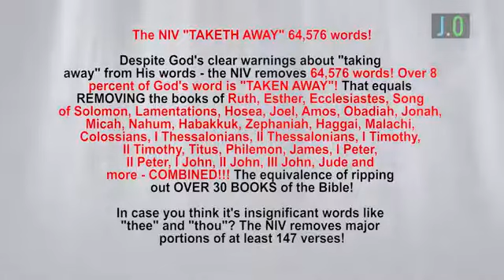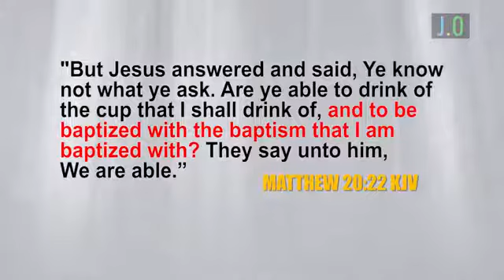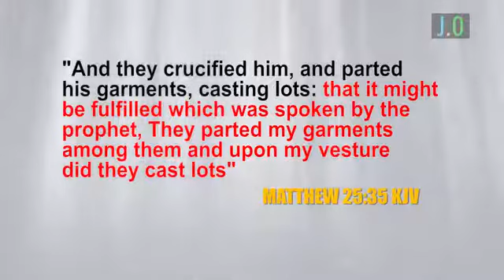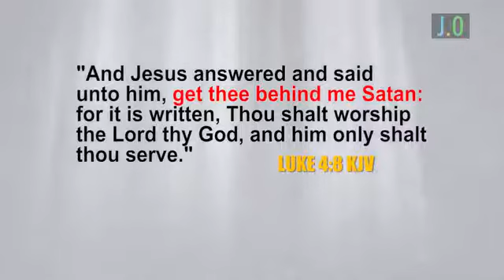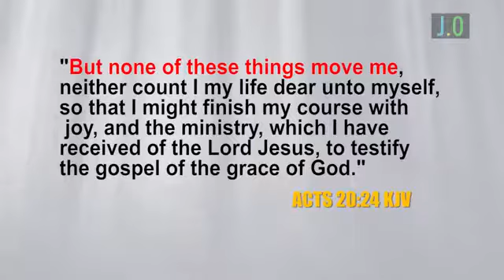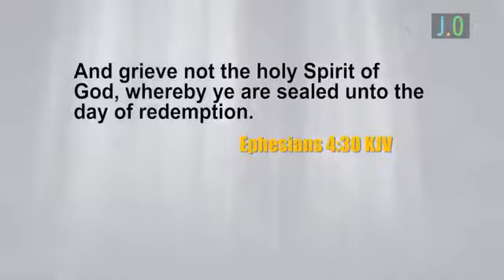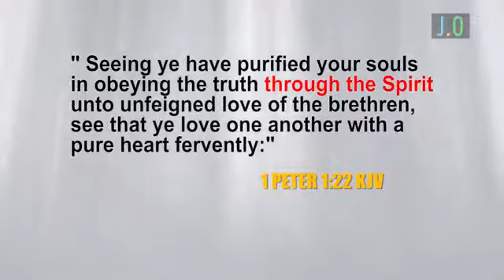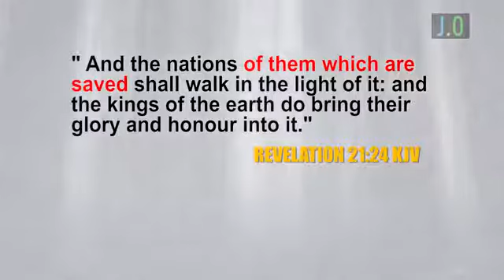THE FAKE BIBLES OF CHRISTIANITY, PT 3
he Apostasy of the church, the great "falling away" spoken of in the scriptures would never have been possible if the word of God as written in the bible was not first of all perverted to suit the devil's One World Religion ideology. In this video, Joseph Okechukwu masterfully exposes the hidden heresies smuggled into some of our popular bible translations.

Please Listen, Repent & Share to Win Souls  for JESUS CHRIST